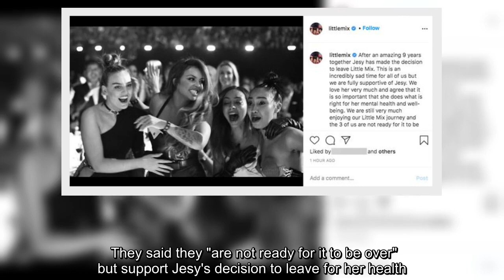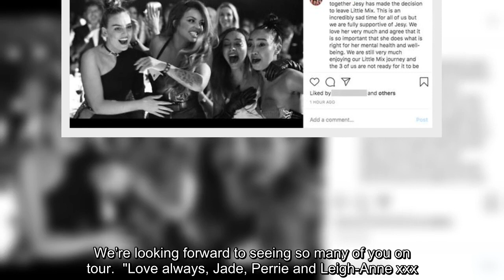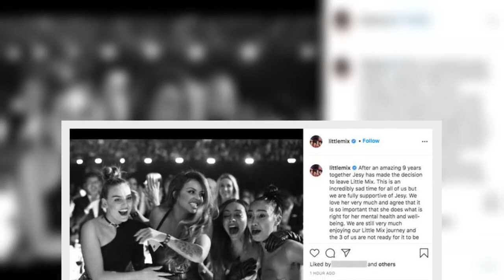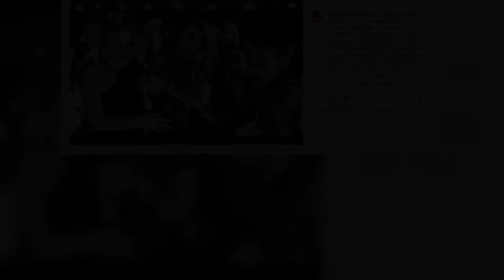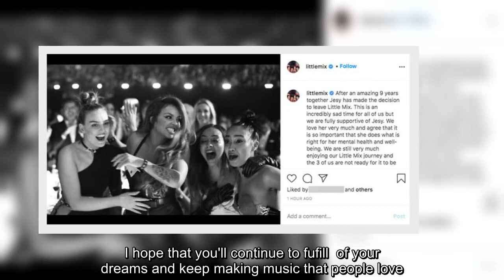Little Mix confirm future of the band as Jesy Nelson quits suddenly